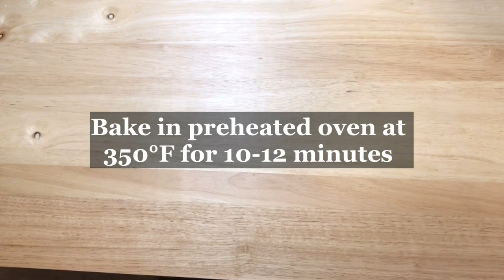Chocolate Crinkle Cookies Recipe | Best Chocolate Crinkle Cookies Recipe | Mary Cookhouse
Ingredients

1/2 cup unsweetened cocoa powder
3/4 cup granulated sugar
1/4 cup vegetable oil
2 eggs
1 tsp vanilla extract
1 cup flour
1 tsp baking powder
1/4 tsp salt
Powdered Sugar